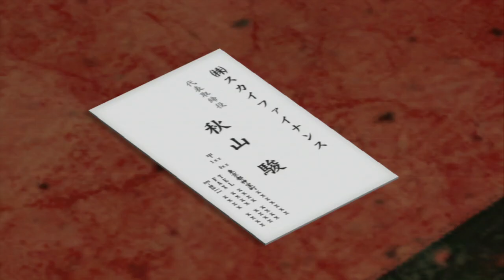YAKUZA 4 - EP 3: SHOOT ME BRO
The Bad Idea Squad takes a trip to Japan to further appreciate street fighting and entrepreneurship.